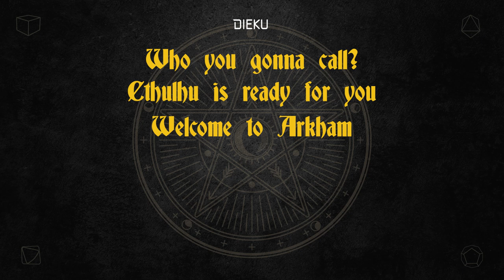Sandy Petersen - Designer of Call of Cthulhu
I was honoured to welcome one of the true greats in game design, and the creative mind behind Call of Cthulhu and one of my personal favourites - Ghostbusters.

Not only has Sandy established himself as one of the premier table top game designers, but he has also been key in the video game industry working on iconic titles such as Doom and Civilization.